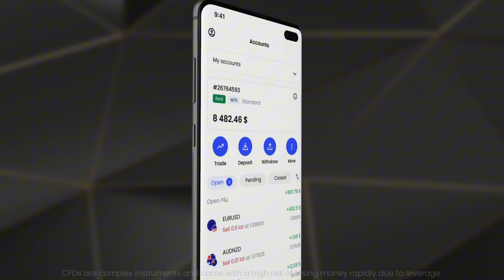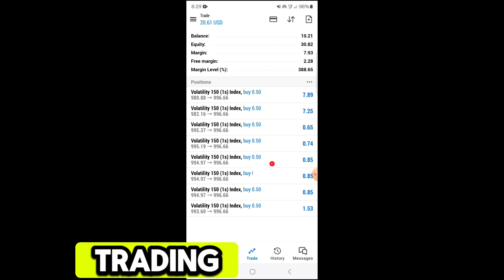How to get Free mentorship, strategies, tips and signals to all justmarkets potential clients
Introducing Justmarkets
50% rebate/cashback
50% deposit bonus

Why Justmarkets?

♻️ Leverage upto 1:3000
🎉 Very low spreads from 0 pips
🏵️order execution from 0.01 Seconds
💸50% deposit bonus
✅ Various deposit and withdrawal methods
💚 Payment agents available
🔰 Withdrawals are processed everyday including sunday
💚Live chat available 24/7
🎉 Copy trading available
🤼‍♂️ 260 trading instruments
🕹️ Crypto deposit and withdrawal accepted
♻️ Deposit and trade soon after registration
🤾🏿‍♂️Free mentorship to all new clients to Justmarkets

Ironmanforex WhatsApp Channel